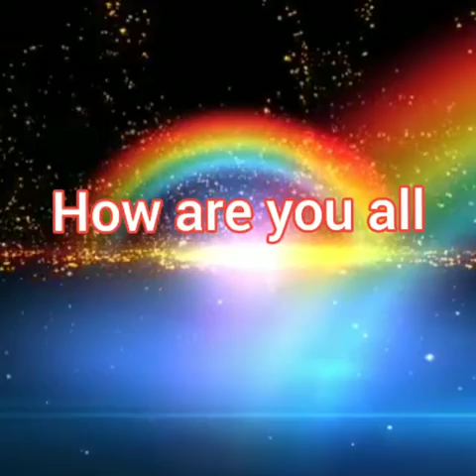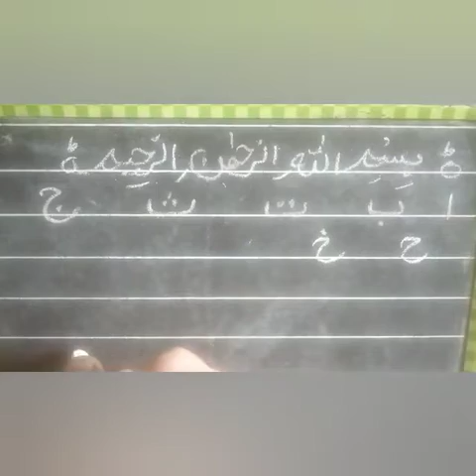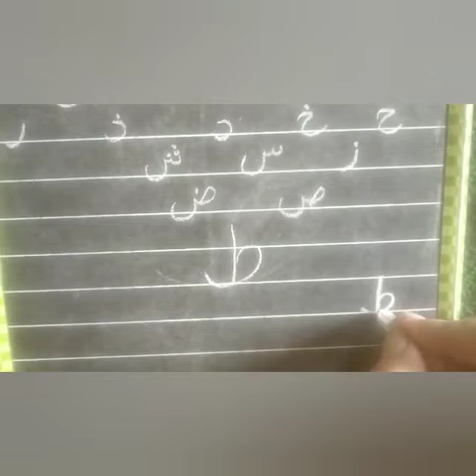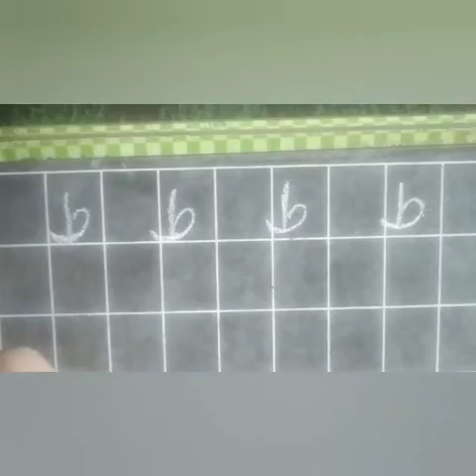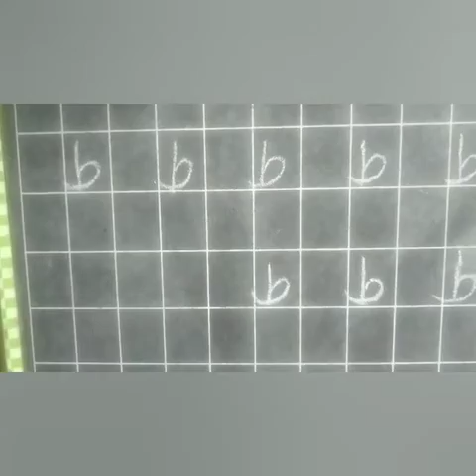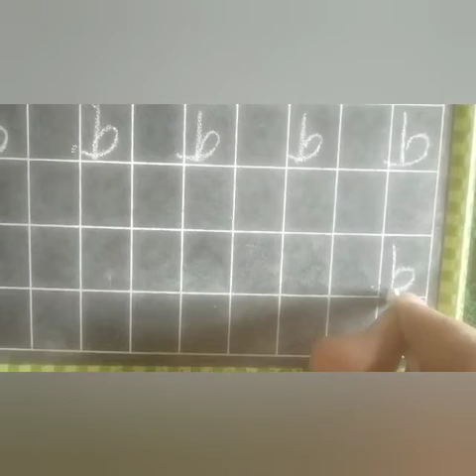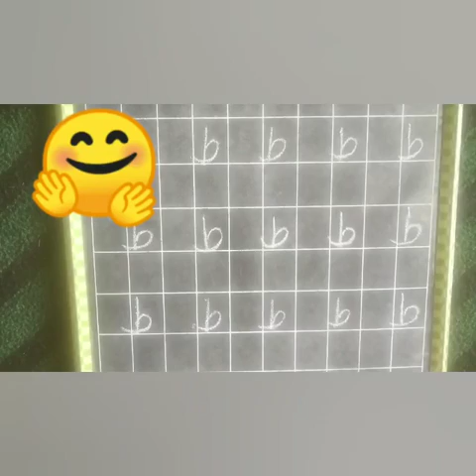Arabic alphabet 'ط' (writing practice) for class Lkg.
Class : Lkg

Subject : Islamiyat

Arabic alphabet 'ط' (writing practice).